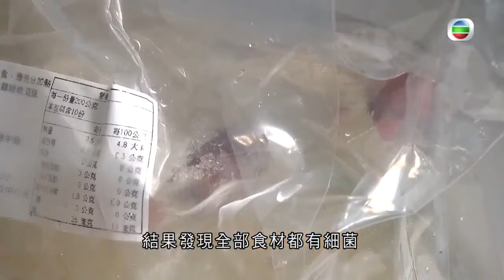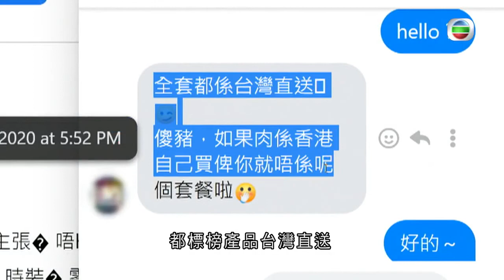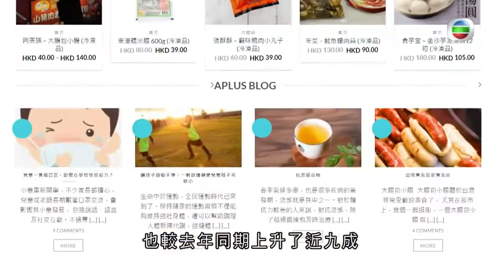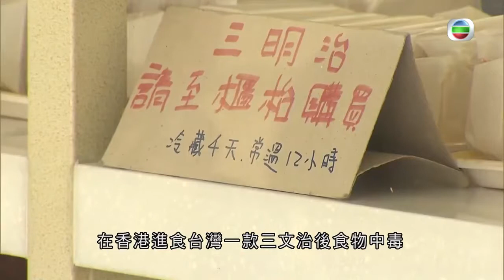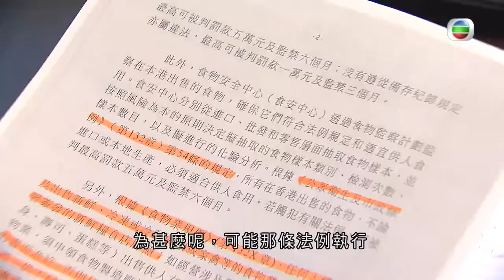香港網購無監管 急凍食品堆放地上- TVB時事多面睇－香港新聞－TVB News－ 20201201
相關影片:
1. 劉青雲初次約會被郭藹明當借錢 大時代韋家輝劇本如讀心 最怕塞車曾棄車而去 丨最佳男主角 黎芷珊 劉青雲
2. 劉德華阿虎打拳第一次發火經過 神鵰俠侶曾與陳玉蓮表白 與杜琪峯一起走過火爆時期 丨最佳男主角 黎芷珊 劉德華
3. TVB午間新聞 -再多2間社區檢測中心投入服務 令到檢測中心增至9間 今天所有預約時段幾乎爆滿-香港新聞- TVB News- 20201130